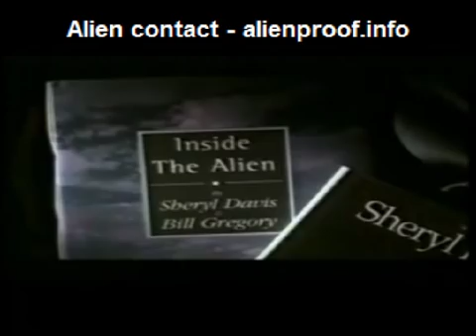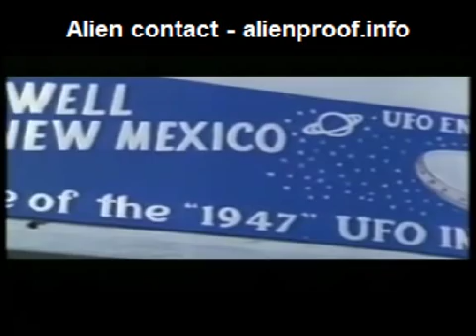MUST WATCH!! SETI & ROSWELL